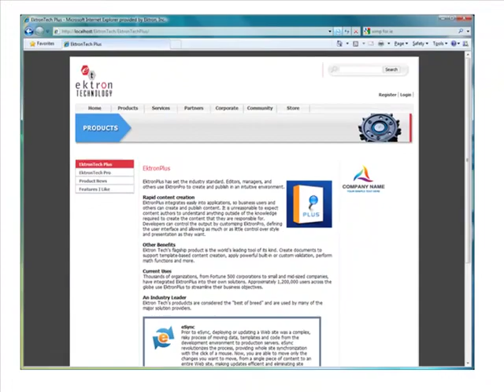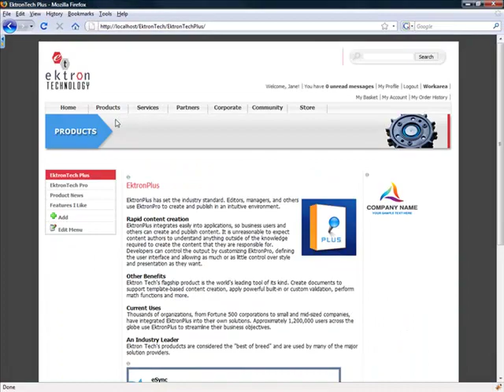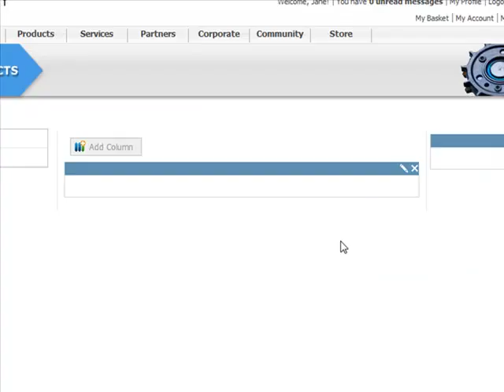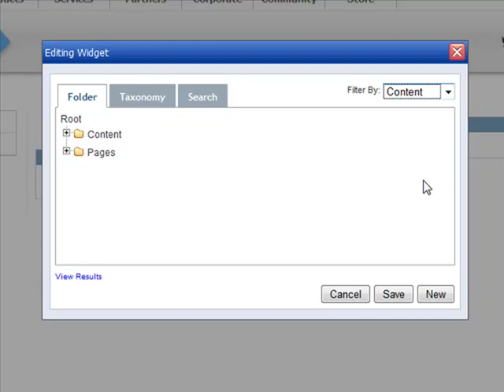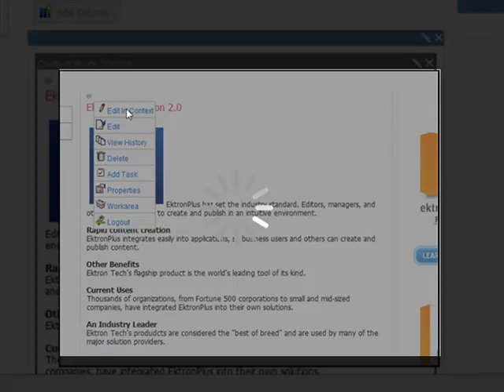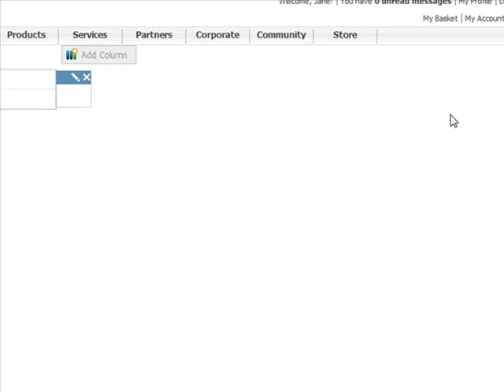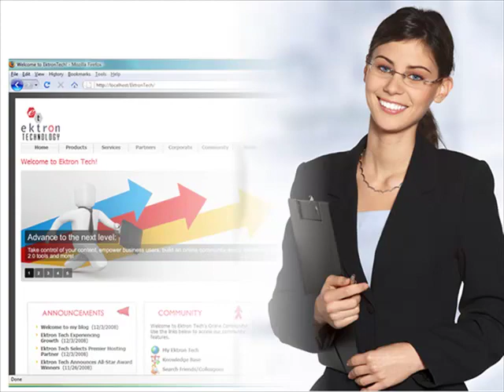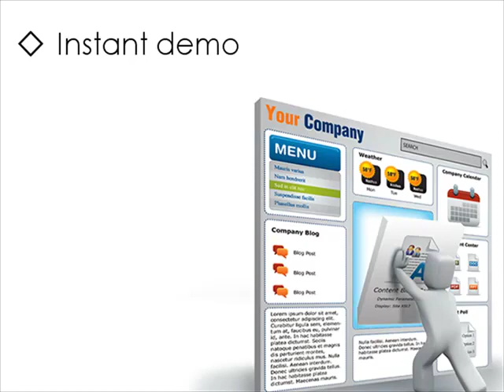Ektron CMS400.NET PageBuilder - Marketing Story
With the Ektron PageBuilder, the process of deploying Web sites is streamlined. Developers build out the templates for the page, put a wireframe in place and build the functionality (in the form of Widgets) that their marketing departments need to be successful. Ektron CMS400.NET Pagebuilder streamlines the process of launching new pages and maintaining current ones and makes it even easier to reuse development work on the Web site and across similar Web properties.

- Build page templates with Dropzones for non-technical users to drag-and-drop functionality in.
- Manage how much design control non-technical users have within wireframed pages.
- Marketing and non-technical users do not access the server, so it remains secure

Developers can build specific functionality into Widgets that support marketing strategies and make it more efficient for marketers and other non-technical users to add content. Create new functionality as powerful drag-and-drop Widgets:

- Marketing 2.0 strategies can be implemented quickly with Web 2.0 Widgets including blogs, forums and wikis.
- Server Controls, like content blocks, list summaries and more, and custom user controls placed on pages by marketers to reflect messaging placement.
- Content aggregators (RSS feeds, RIAs, etc) can be built as Widgets.
Expose processes for deep portal functionality.